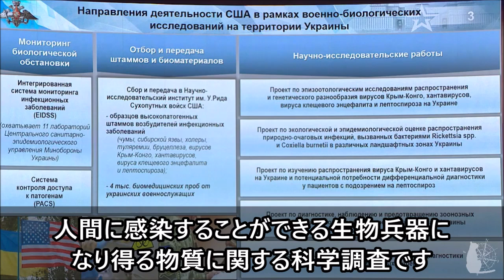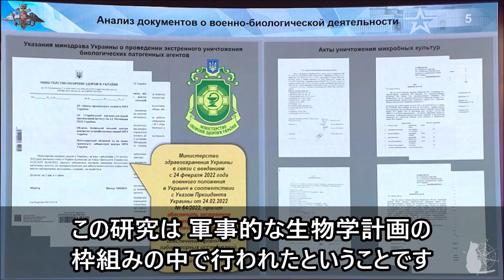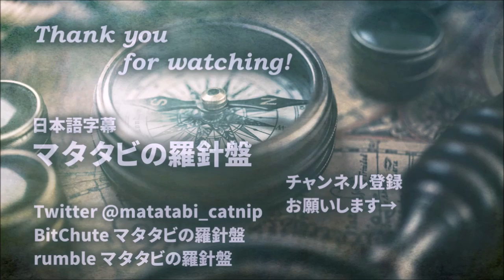【第1弾】ロシア国防省、ロシア軍NBC防護部隊長によるブリーフィング 2022/03/07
Briefing by the Chief of Russian NBC Protection troops